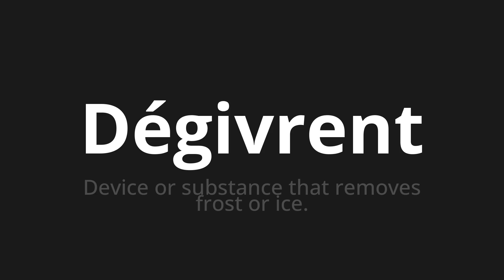How to pronounce Dégivrent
Master the Pronunciation of 'Dégivrent Which means degre' - which means : DEVICE OR SUBSTANCE THAT Removes Frost or Ice. 📝 with @BaguettePronunciation 🎓🗣️ - [Your Guide to French]

Learn to pronounce 'Dégivrent' perfectly in French with our easy and engaging tutorial by @BaguettePronunciation! 📖📽️ In this comprehensive video, we provide you with native speaker examples 🗣️👂 and phonetic breakdowns 🎵 to ensure you get the pronunciation just right.

How to say Degre in French